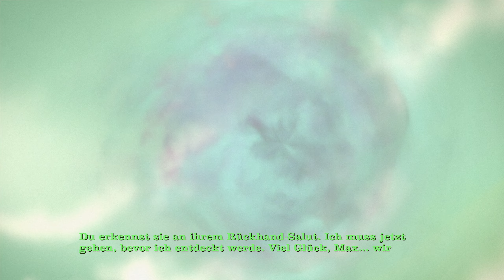Sam & Max - Episode 303: They Stole Max's Brain! | Part 7 | Playthrough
► Sam & Max: Season Three (The Devil's Playhouse) - Episode 303: They Stole Max's Brain!

«Sam & Max: Season Three (The Devil's Playhouse)»
Entwickler/Publisher: Telltale Games
Genre: Point-and-Click Adventure (2010)

«Let's Play Sam & Max: Season Three (The Devil's Playhouse)»

«Game-Informationen»
▪ Titel → Sam & Max: Season Three (The Devil's Playhouse)
▪ Entwickler/Publisher: Telltale Games
▪ Genre: Point-and-Click Adventure
▪ Erstveröffentlichung: April 2010
▪ Plattformen: Windows | PS3 | Mac OS
▪ Alterseinstufung: 12 Jahre (USK)

Bewertung:
▪ Metascore: 75% (PC) | 73% (PS3)
▪ GameRankings: 81% (PC/PS3)

«Video-Informationen»
▪ Titel → Let's Play Sam & Max: Season Three (The Devil's Playhouse)
▪ Grafik-Einstellungen: Highest/Höchste | 2560x1440p
▪ System: Microsoft Windows 10 Professional | PC
▪ Format: Gameplay | Let's Play | Playthrough
▪ Sprache: German/Deutsch (Ger/DE)
▪ Auflösung: WQHD (2560x1440p)
▪ Frames Per Second: 60 FPS